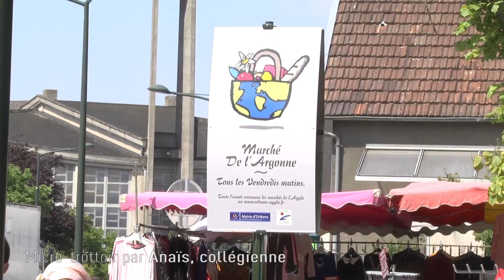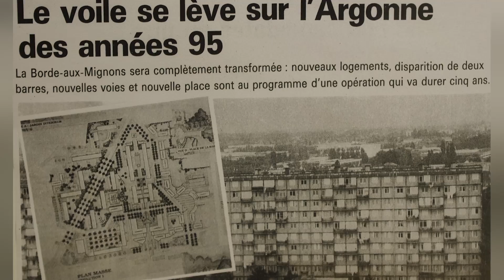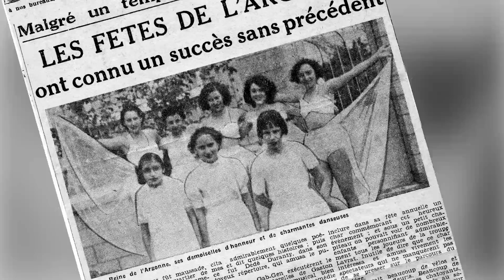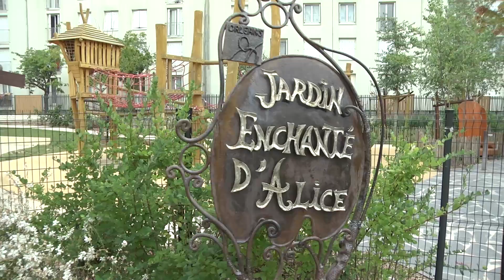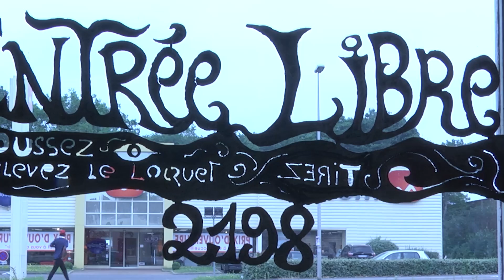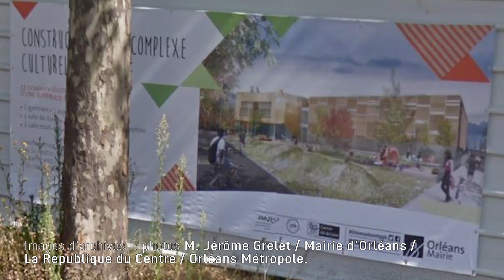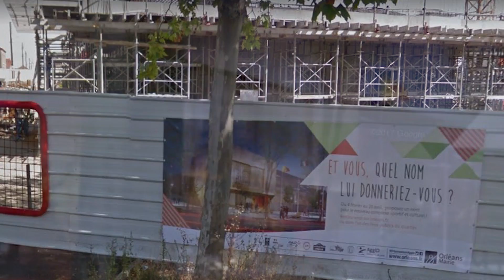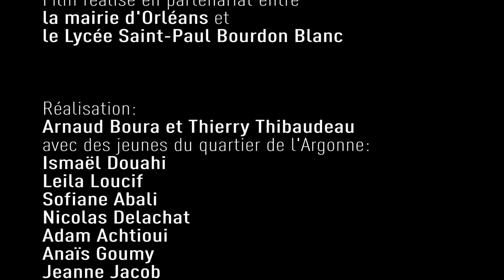Argonne parole des habitants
Documentaire sur le quartier de l'Argonne à Orléans. A la rencontre des habitants et de l'histoire du quartier. Réalisation avec des jeunes du quartier dans le cadre d'un partenariat entre la mairie et le lycée St Paul Bourdon Blanc d'Orléans.